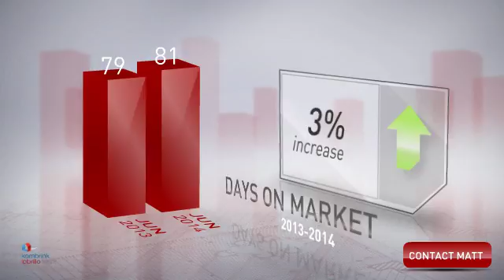Real Estate Market Minute: South Elgin IL (June 2014)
Welcome to June's Market Update.

Matt, your trusted real estate agent thought you'd find this information helpful and is ready to answer any questions about the local market.

Let's take a look at real estate activity in your area during the month of June.

The number of active listings was up 20% from one year earlier and up 22% from the previous month.

As you can see the median listing price for the month was just under $290,000.

Compared to last year the average number of days that units spent on the market before being sold was up 3%.

The median sale price was just under $210,000.

The number of units sold decreased 24% year-over-year and increased 19% month-over-month.